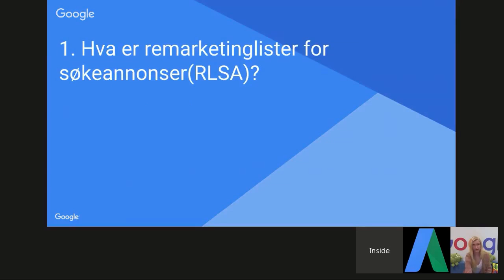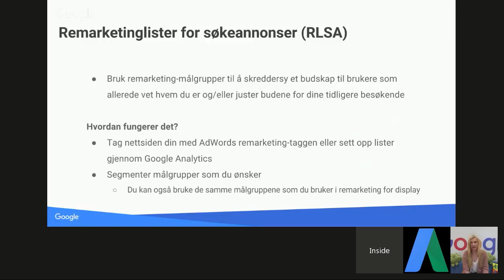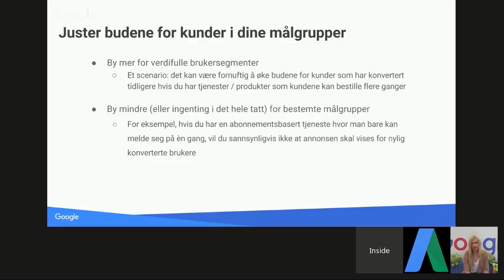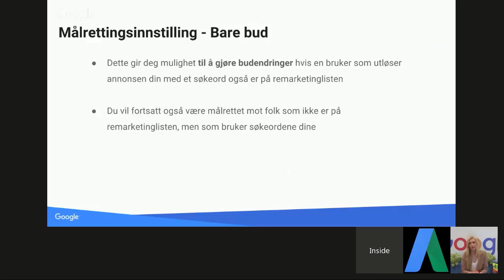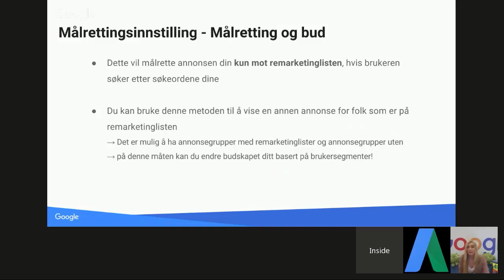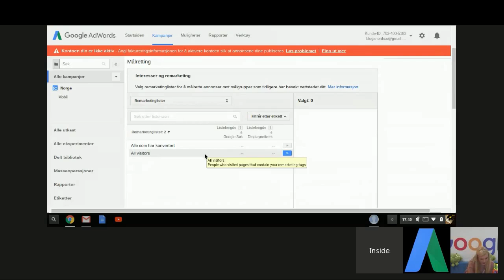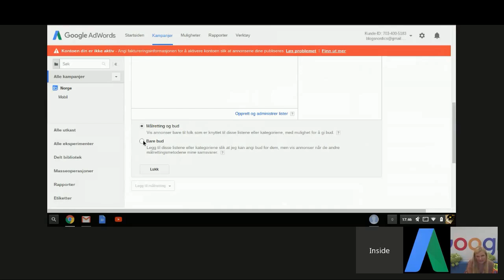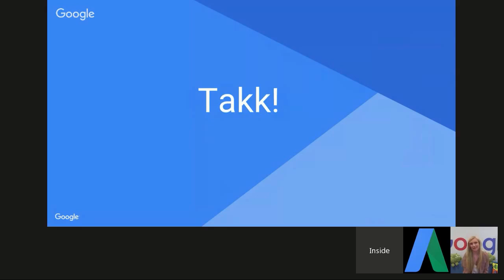Introduksjonsvideo til Remarketinglister for Søkeannonser (RLSA)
I denne videoen vil du lære om Remarketinglister for Søkeannonser. Vi vil gå gjennom ulike krav for remarketing, noen vanlige brukerscenarier og implementere lister i en live demo. Husk å still spørsmål og vi vil svare på dem her!